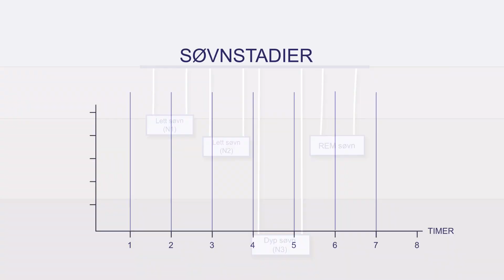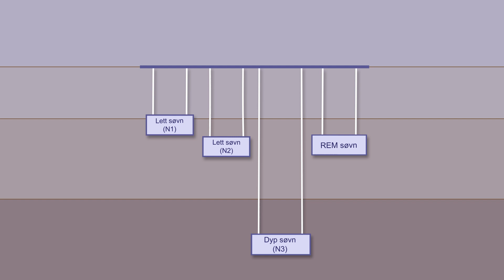De ulike søvnstadiene og hvorfor de er viktige.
Vi lagde denne filmen til dyktige professor Anette Harris og hennes team ved Universitetet i Bergen, til bruk i deres opplæringskurs for helsepersonell.

Søvn er viktig for:
💤 emosjonell regulering
💤 kreativitet
💤 problemsløsning
💤 læring
💤 hukommelse.

Et fint eksempel på hvordan man kan formidle kunnskap rundt én graf, på en kreativ og engasjerende måte 😊